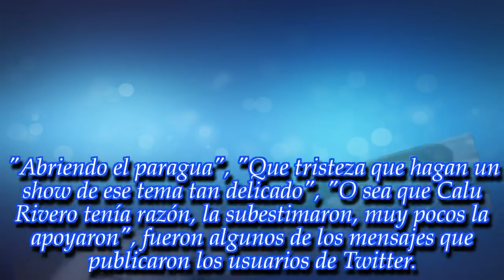NOTICIAS DE HOY - "Presentaré mi renuncia". ¡Ana Rosenfeld ya no quiere representar a Juan Darthés!